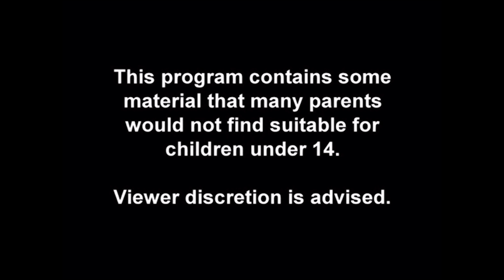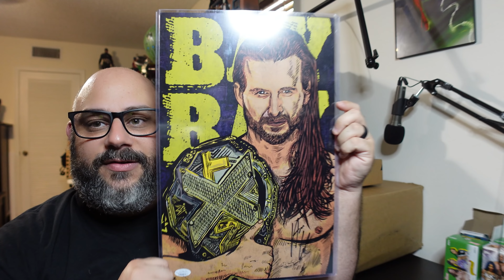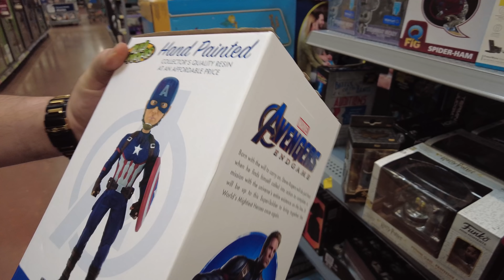Toy Hunting, New WWE Ultimate Edition Figures, and Special Package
What's Poppin Everyone! Join me as I go Toy Hunting, Get the newest WWE Ultimate Edition Figures, and get a Special Package from a Close Friend! Had fun Toy Hunting this weekend. And That's What's Poppin!

Chapters
Intro 0:00
Meet up/Mail Call 0:36
Walmart 11:12
Bitz and Buttons 16:42
Tate's Comics 26:22
Haul 37:50
Outro 39:01